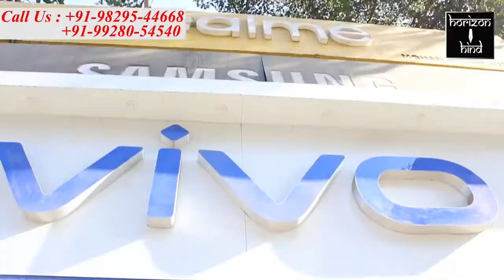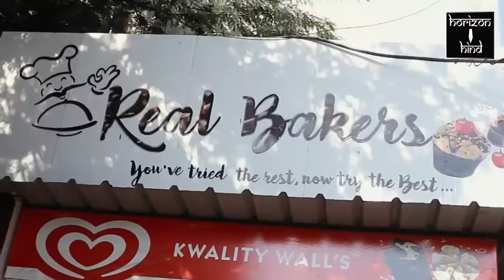Ajmer|राजस्थान ग्रामीण विकास सेवा के अधिकारियों नेपदोन्नति या इच्छा मृत्यु की मांगी अनुमति।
राजस्थान ग्रामीण विकास सेवा के अधिकारियों ने
पदोन्नति या इच्छा मृत्यु  की मांगी अनुमति।

 9 फरवरी से 1 मार्च तक के आंदोलन की बनाई रणनीति।

 राजस्थान ग्रामीण विकास सेवा आरआरडीएस के  वर्ष 2007 में गठन से लेकर आज तक एक भी पदोन्नति प्रदान नहीं की गई जबकि अन्य समान समांतर राज्य ओर अधीनस्थ सेवाओं के समान बैच के अधिकारियों को दो-दो पदोन्नति दी जा चुकी है।  पंचायत राज मे लगे
आरआरडीएस द्वारा 1 मई 2020 को राजस्थान ग्रामीण विकास सेवा के सेवा नियमों में संशोधन करवाया गया लेकिन 9 माह की अवधि बीत जाने के बाद भी सेवा का काडर तक निर्धारित नहीं किया गया।
इस उपेक्षा एवं अपमानजनक स्थिति के मद्देनजर राजस्थान ग्रामीण विकास सेवा परिषद ने मुख्यमंत्री अशोक गहलोत को पत्र भेज कर सात दिन में सेवा गठन संबंधी मंत्रिमंडलीय उप समिति की सिफारिशों के अनुसार समस्त विभागीय पदों को समाहित करते हुए कार्य निर्धारित कर एक माह में पदोन्नति प्रदान करने का आग्रह किया है अन्यथा सभी कार्यरत आरआरडीएस अधिकारियों को इच्छा मृत्यु की अनुमति देने का भी आग्रह ज्ञापन में किया गया है।
 राजस्थान ग्रामीण विकास सेवा परिषद के अध्यक्ष हरिसिंह और
महासचिव नीरू मीणा ने 9 फरवरी से 1 मार्च तक विरोध प्रदर्शन की रूपरेखा भी बनाई है।

बाईट- विजय सिंह